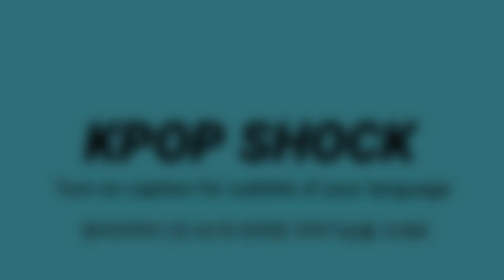[BTS 방탄소년단] 미국TV 생방송뉴스 "BTS 맥도널드 세트"를 먹는 앵커와 기자들 (American anchors eat "BTS Set" during a live news)